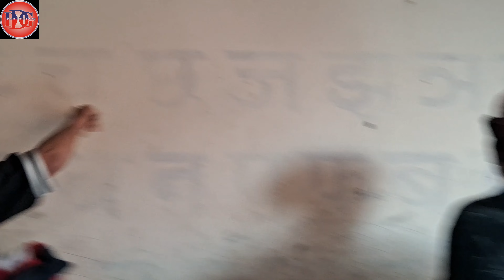(BTS) behind the scenes - ek sapna ek apna ||vlog @DreamDanceAnkit